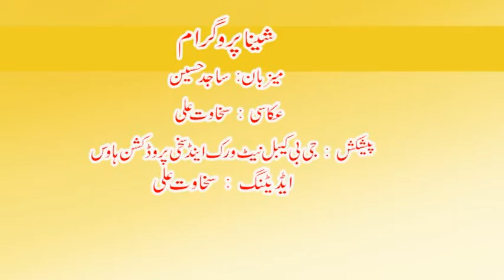History of Gilgit Baltistan Shina Program || Guest: Mirza Baig Rakhi, Bagrote Gilgit || Part (1)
History of Gilgit Baltistan
This Program is Shina Language
Guest: Mirza Baig Rakhi
Host: Sajid Hussain

A Brief History of Gilgit-Baltistan
گلگت بلتستان کی تاریخ
Hello Dear YouTube friends,
My actual motive is to promote tourism and food industry, Cultural Programs like musical Programs and other events of Gilgit Baltistan, I will post new videos regularly.